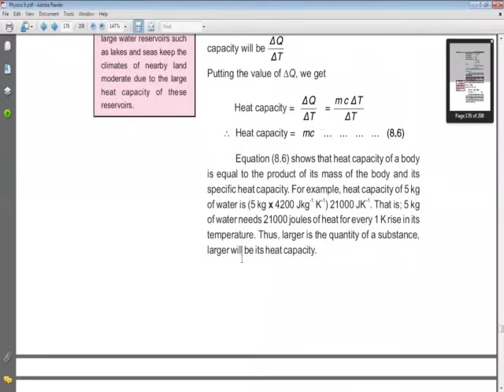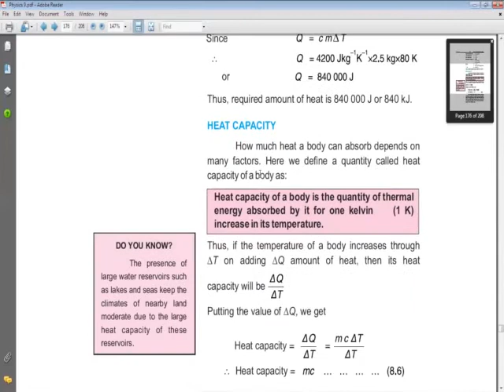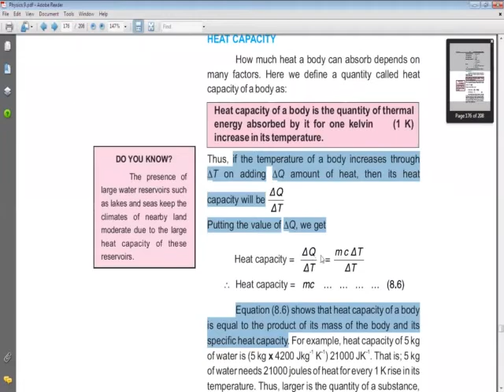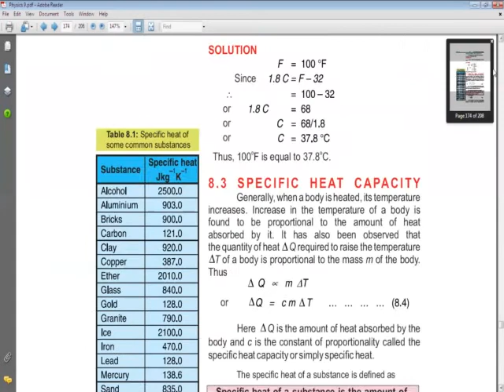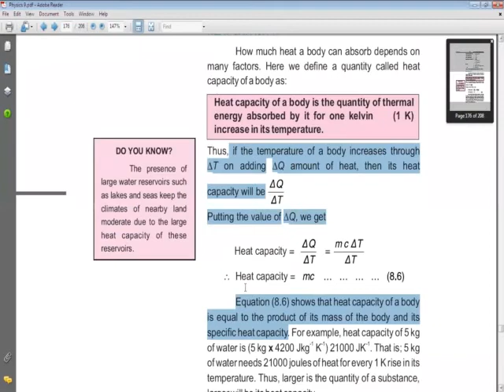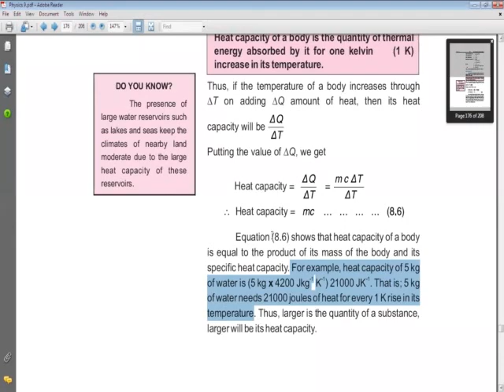Class 9th Physics CH#8 Lecture#8 Q 5